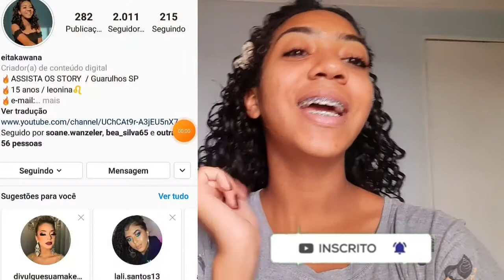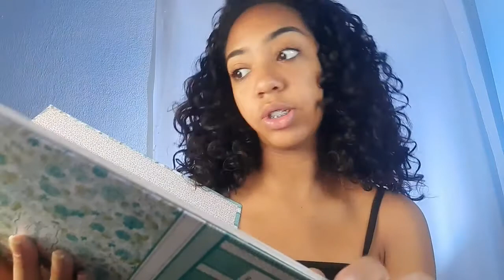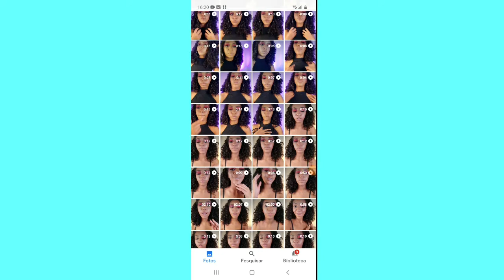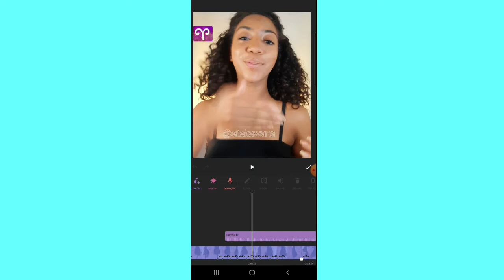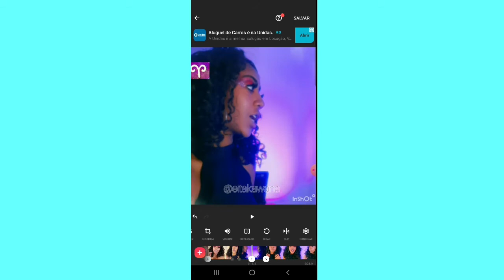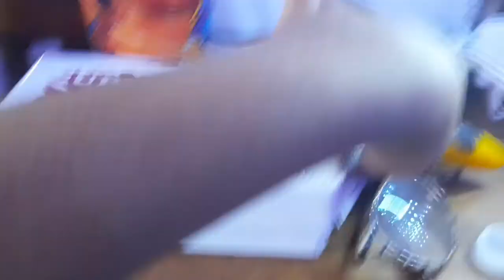COMO GRAVO MEUS CHALLENGE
espero que vcs gostem deste vídeo fiz com muito amor não se esqueça de se escrever no canal e deichar o like

editor de vídeo que uso:Power director
editor de miniaturas que uso:piscart